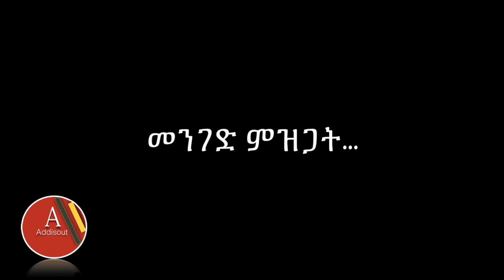የጠሚ አብይ ንግግር ለምን ጃዋርንና ጀሌዎቹን እንዲህ አስቆጣ ? | PM Abiy Ahmed | Jawar